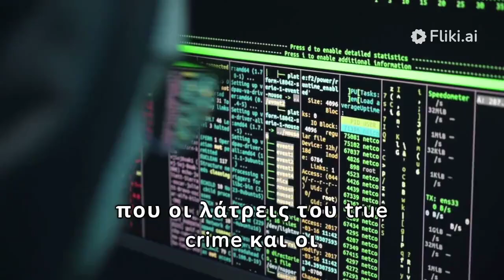The Zodiac Killer - greek